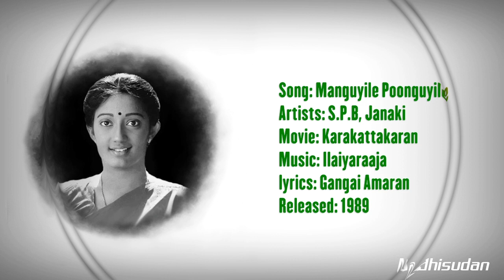மாங்குயிலே பூங்குயிலே - Manguyile Poonguyile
Song: Manguyile Poonguyile
Artists: S.P.B, Janaki
Movie: Karakattakaran
lyrics: Gangai Amaran
Released: 1989